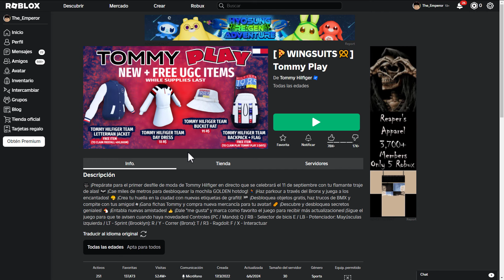CONSIGUE 1 MOCHILA GRATIS EN ROBLOX | Evento Tommy Play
Hola que tal, amigos robloxianos :D. Yo soy Dash, y el día de hoy, te traigo un item super sencillo de conseguir.